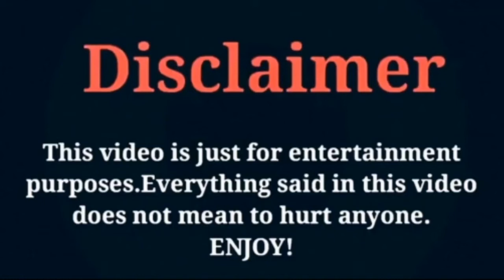Julio Wan Yan Lifestyle, Biography, Girlfriend, Hobbies, Facts NetWorth & More |LK Creation